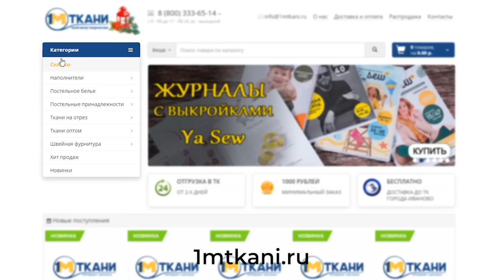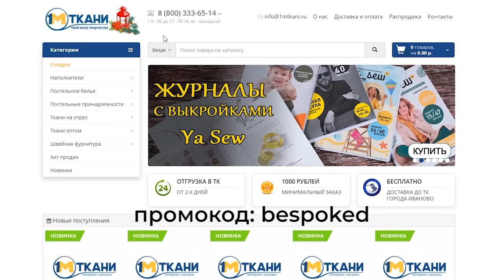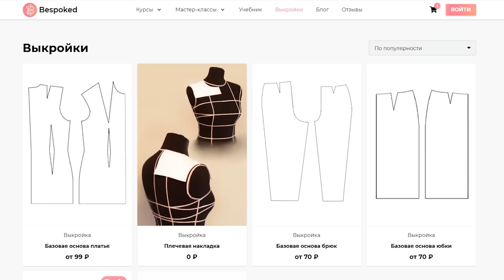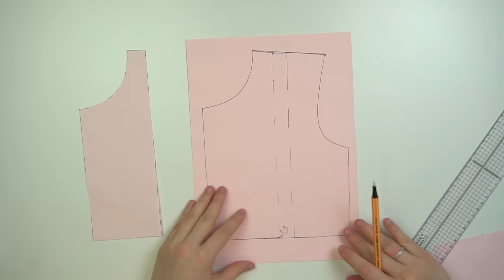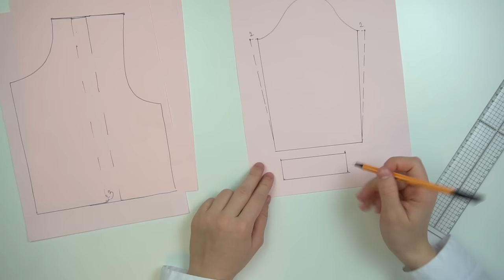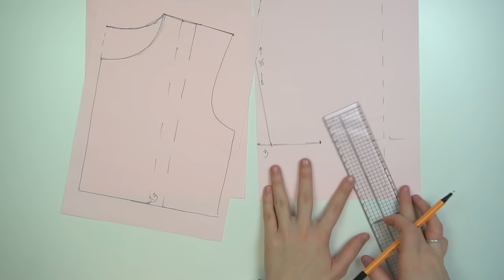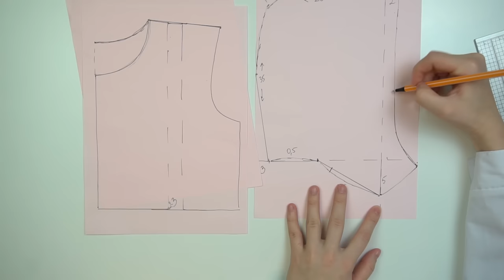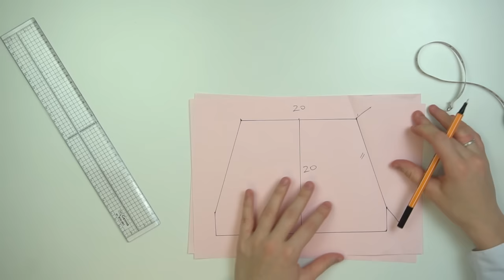Шьем идеальный худи за один вечер